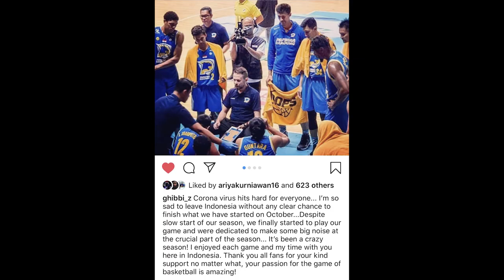Time Out #373: Akhir Dari Kerja Sama Coach Ghibbi &Prawira Bandung? Siapa Yang Cocok Jadi Pengganti?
Membahas tentang akhir kerja sama dari Coach Giedrus Zibenas dan Prawira Bandung.